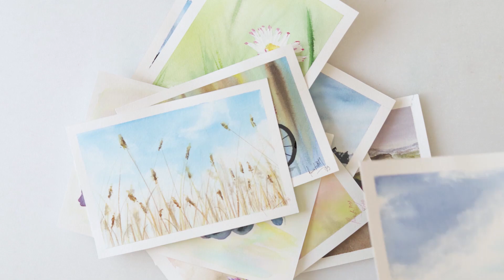Watercolor stack of OLD BOOKS - easy step by step painting process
In this video you can see how I painted this stack of old vintage books in watercolors.

It is step by step painting process video from sketching to a finished painting.

Skillshare Premium Membership for 2 weeks for FREE (try it out with no obligations) if you use this link and sign up for it
Use the link above and code: aff40dtp and enjoy your learning experience. :)

It would mean a lot and help grow this channel. :)

To paint it I used:

***Paper : Centenaire cold pressed watercolor paper 300gsm or 140lb, size 23 x 31 cm or 9 x 12 1/8 ins

***Watercolors : brand St. Petersburg - White nights : Venetian Red, Sepia, Cadmium Yellow Medium
                            Sennelier : Raw Umber, Sap Green, Sennelier Yellow Deep, Yellow Ochre, Primary Yellow
                            W&N Cotman : Prussian Blue

***Brushes: Raphael Softaqua Flat No 22 from 915 series
                     Dainayw Round No 4 and 6
                     Script brush
Deatil brush

***Music used in the video:
      Angels Dream by Aakash Gandhi

Renata